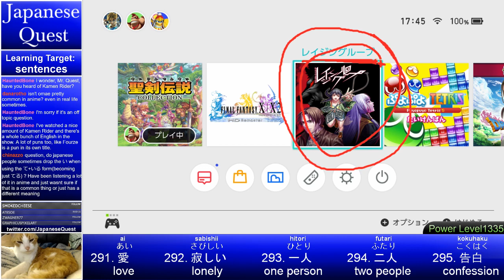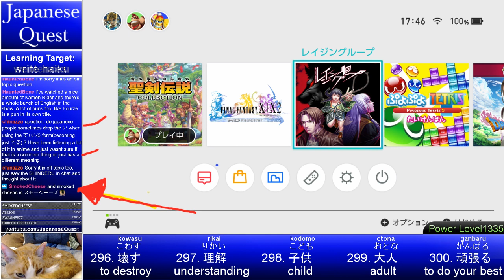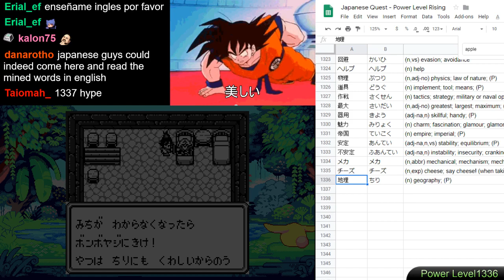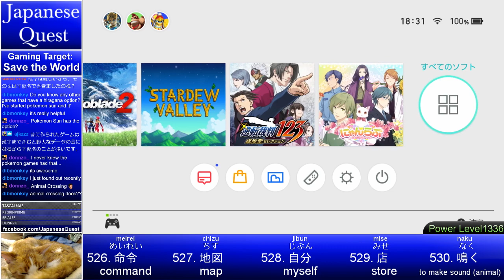Japanese Quest #183 - Learn Japanese from 聖剣伝説 (Seiken Densetsu) - Day 13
Japanese Quest continues in 聖剣伝説 (Seiken Densetsu 1 -- in North America originally: Final Fantasy Adventure)!

Today on Seiken Densetsu we meet a mysterious character...